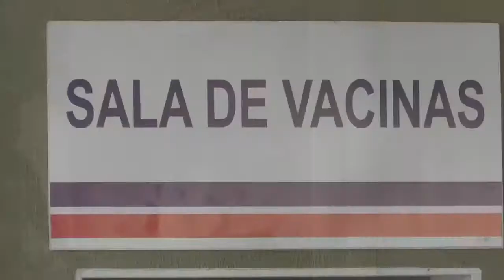Não há casos suspeitos, nem confirmados de Febre Amarela em São Joaquim da Barra 2017